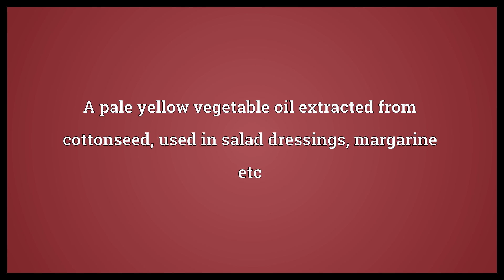Cottonseed oil Meaning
Video shows what cottonseed oil means. A pale yellow vegetable oil extracted from cottonseed, used in salad dressings, margarine etc.  Cottonseed oil Meaning. How to pronounce, definition audio dictionary. How to say cottonseed oil. Powered by MaryTTS, Wiktionary